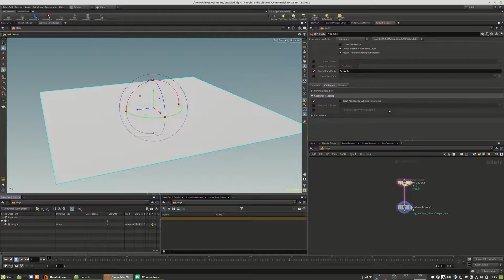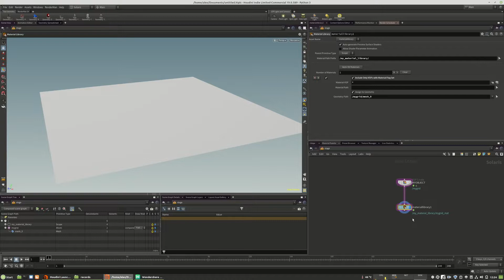Houdini Solaris for RenderMan | 06a | How to Apply Shaders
Learn how to apply RenderMan shaders in Solaris.